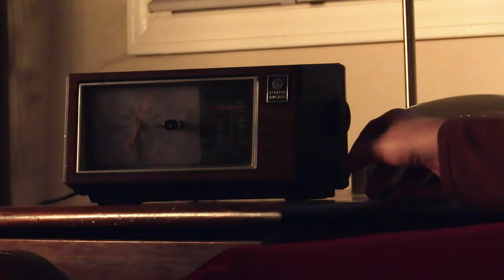Muriel and Joyce Get a Boat (short film) Official Trailer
Synopsis:
Some folks ease into their golden years, others look forward to untethered adventure. Muriel and Joyce get more than they bargain for when they attend the funeral of a dear, lifelong friend. After the service Joyce catches a glimpse of an affair from her past. An old song begins to play in her head and the sight of Quinn leaves her shaken; skeletons aren’t supposed to step out of the closet. And before she’s had time to catch her breath and slow her pulse, she and Muriel find out they’ve inherited a 19’ sailboat! So much for a sleepy retirement and on to adventure! And on their way to becoming sea-worthy, Joyce and Muriel must navigate their very different lives. Joyce, has the comfort and company of her son and his family while Muriel lives a solitary life as a golf widow. Her husband Bix is the ever-absent partner in her life. --So absent, in fact, that he doesn’t know of his wife’s inheritance until it’s dropped like a bomb at the breakfast table. When Joyce has a second chance encounter with Quinn, (what are the odds? After all these years?!) she can no longer pretend that she’s not obsessed with her memories of a night spent together years ago, and she turns to Muriel for advice. But there are rough seas ahead. Things don’t go well when you keep secrets from your best friend—for decades-- and she finds out about it. Especially when she has a secret or two of her own.